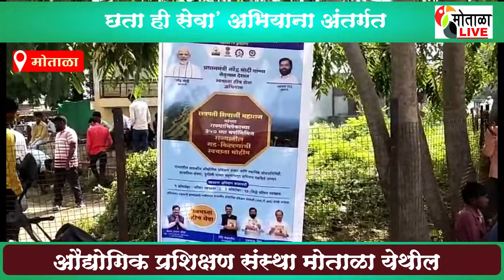‘स्वच्छता ही सेवा’ अभियाना अंतर्गत औद्योगिक प्रशिक्षण संस्था मोताळा यांचा सक्रीय सहभाग